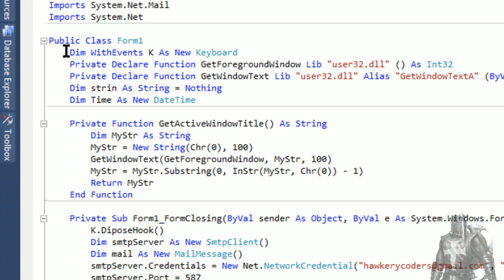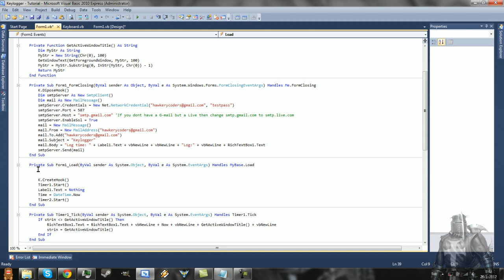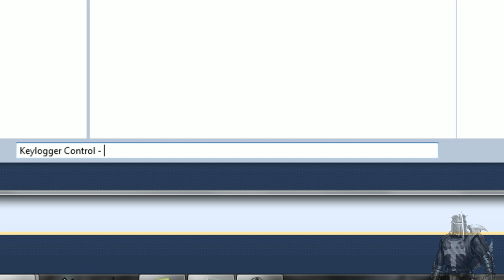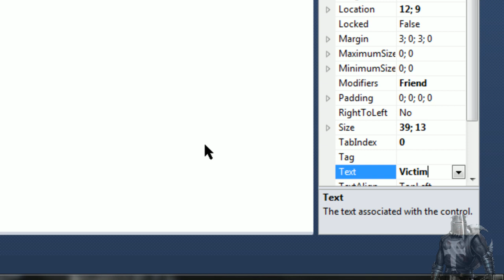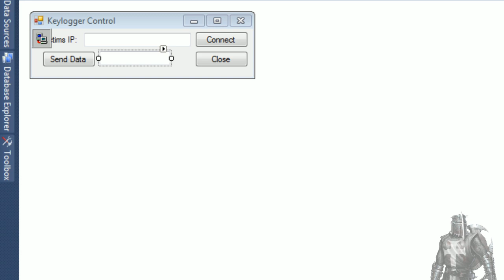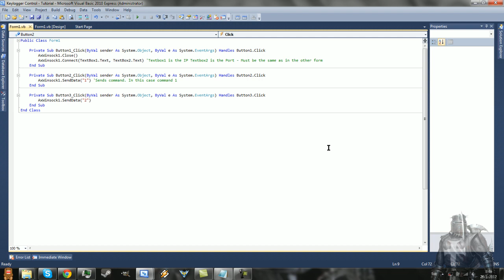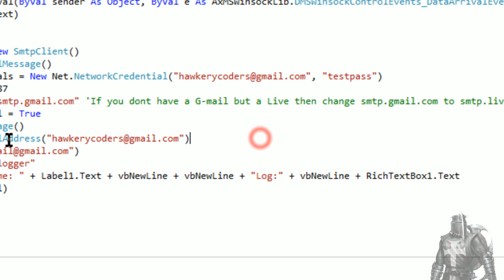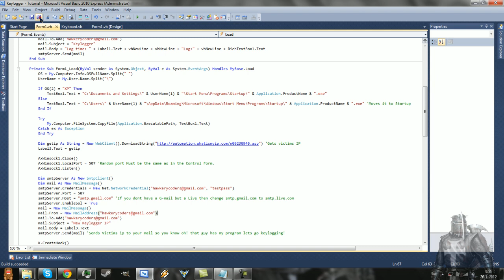Hawkery Keylogger Tutorial Part 2 + Remote Control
Credits:
CoolTwins

Here i show you how to control your Keylogger from an other computer.

Credits:
CoolTwins